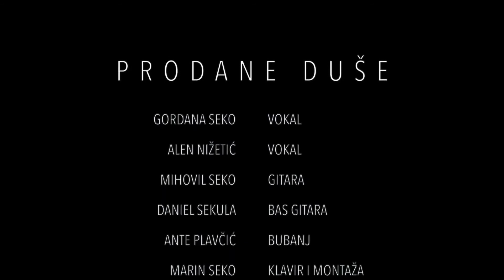Banana & Alen Nižetić - Prodane duše MAKING OF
Sa snimanju spota "Prodane duše"  ...

Prodane duse - Grupa Banana Ft. Alen Nizetić

Snimatelj - Ivica Pavlović
Montaža - Marin Seko